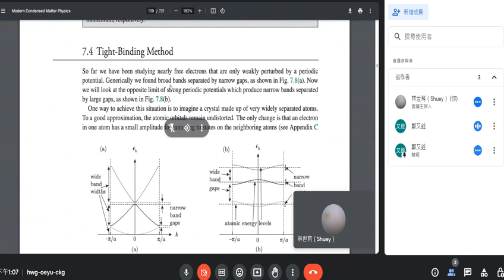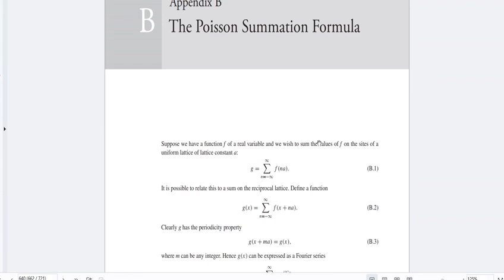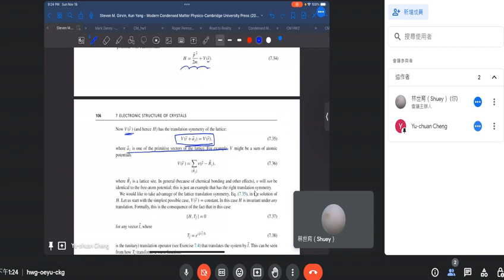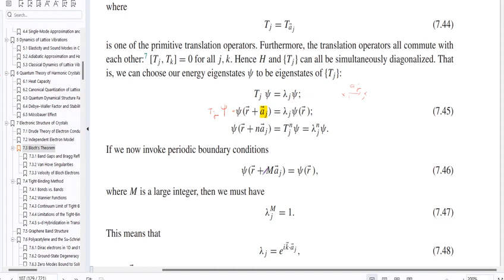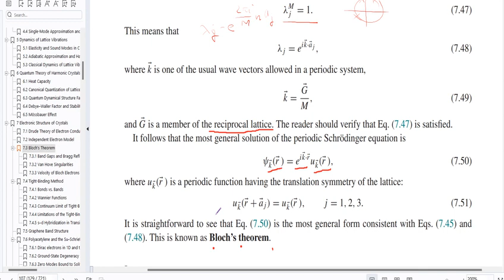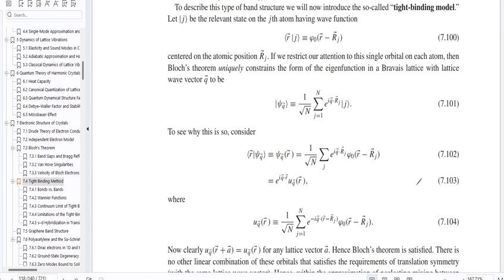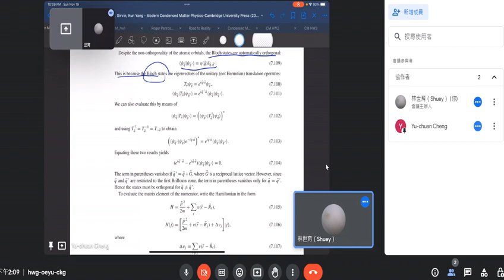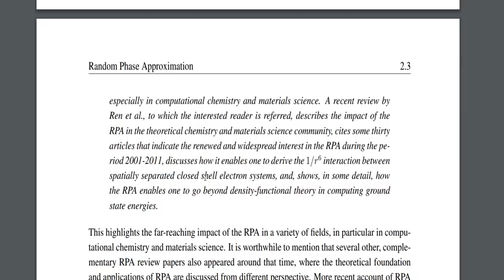Bloch Theorem and Tight Binding 布洛赫定理與緊束縛 1